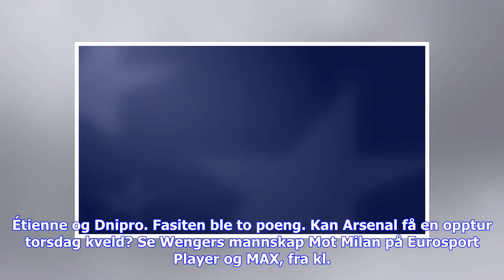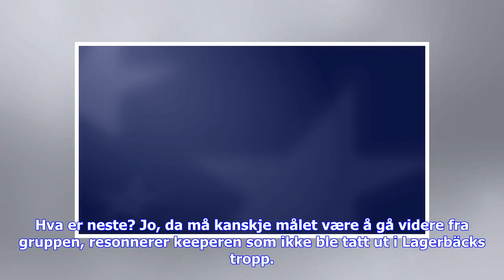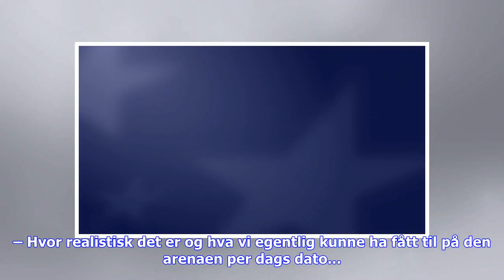Siste nytt | Tvilende til Rosenborgs største drøm: – Vet ikke hvor realistisk det er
SE ALT FRA EUROPA LEAGUE PÅ EUROSPORT PLAYER – Det hadde vært det største jeg kunne oppnådd. Og sikkert det største mange av gutta i Rosenborg kunne ha oppnådd. Det sier Rosenborg-keeper André Hansen om Champions League-drømmen. Likevel er han klar på at det fort kan ende opp som en drøm man ikke klarer å gjennomføre. I 2015 endte klubben på sisteplass i Europa League-gruppen bak Lazio, St. Étienne og Dnipro. Fasiten ble to poeng. Kan Arsenal få en opptur torsdag kveld? Se Wengers mannskap Mot M...